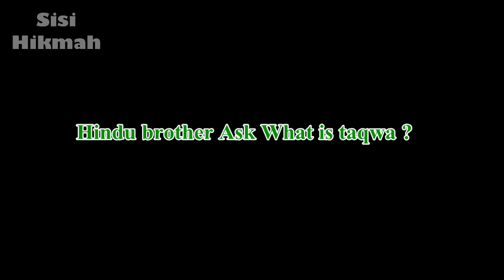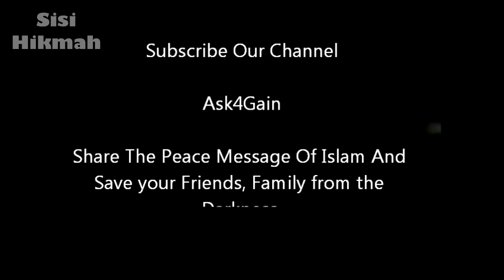Seorang Pria Hindu Bertanya Apa Itu Takwa? | Dr. Zakir Naik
Seorang non-muslim yang sering hadir di acara Dr. Zakir Naik bertanya mengenai definisi takwa.

Video sebelumnya:
▬▬▬▬▬▬▬▬▬▬▬▬▬▬▬ஜ۩Ϫ۩ஜ▬▬▬▬▬▬▬▬▬▬▬▬▬▬▬
▬▬▬▬▬▬▬▬▬▬▬▬▬▬▬ஜ۩Ϫ۩ஜ▬▬▬▬▬▬▬▬▬▬▬▬▬▬▬
Biografi Dr. Zakir Naik: